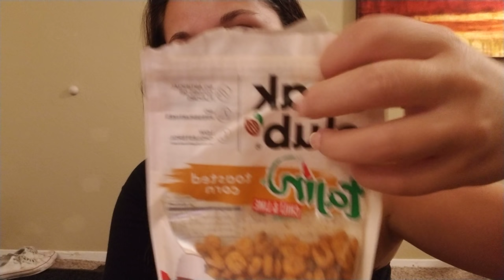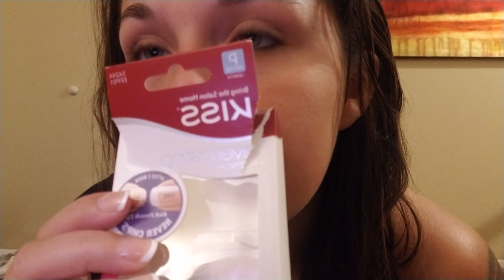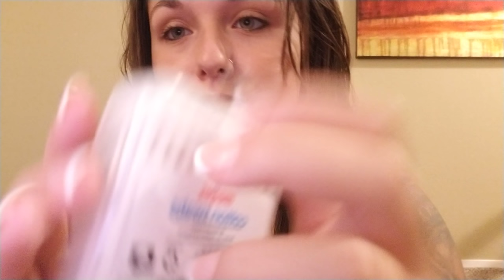ASMR- What's In My Travel Bag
YES i do custom videos (10 minutes for 35$ & 15 minutes for 45$)